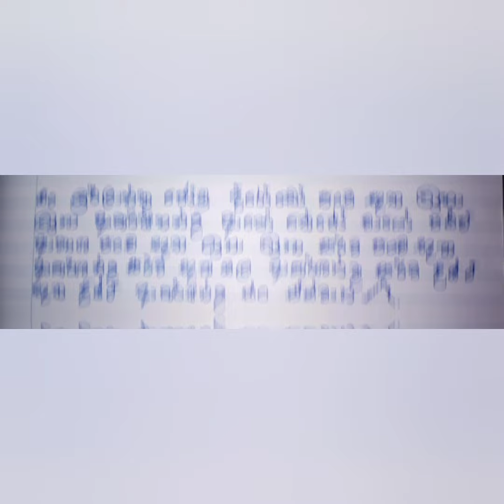පංචභූත ඉනාව/ inawa : Dream to dreams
සෑම කටයුත්තක් සදහා සුදුසුයි නිතර සිහිපත් කරන්න